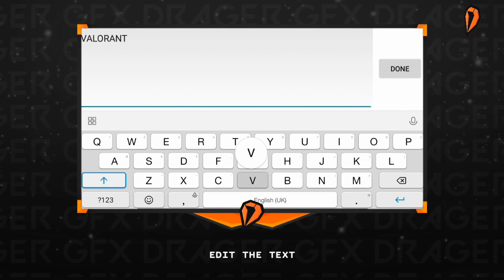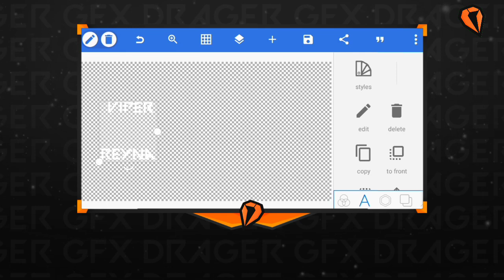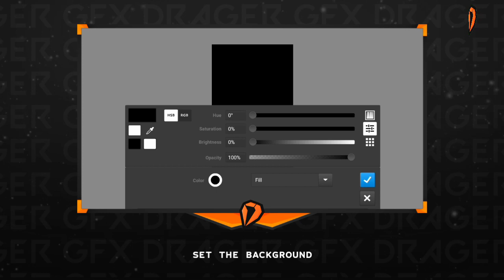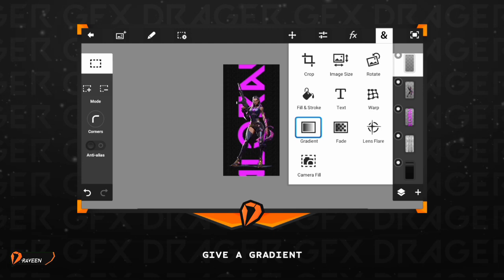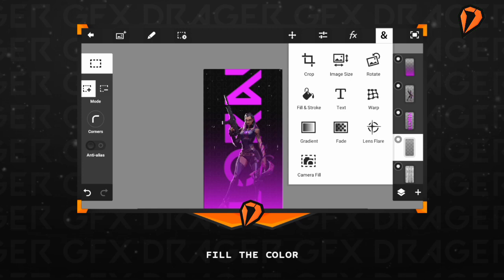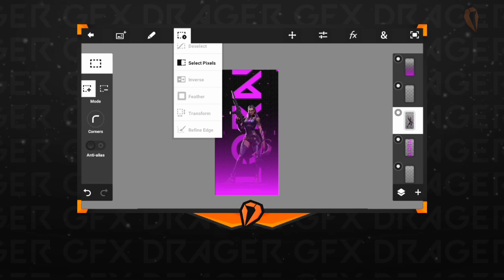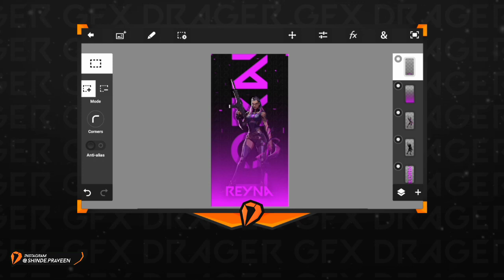How to make a VALORANT Phone wallpaper on Android using Ps-touch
Today in this video I will show you how to make a Valorant themed mobile Wallpaper or phone wallpaper on android using Ps-touch.

Make your own high-definition Wallpaper on Android using Ps-touch.

Wallpaper tutorial on android using Ps-touch and pixellab

Credits:-

Apes used:- pixel lab, Ps-touch and kinemaster

Jai Hind...
Jai Maharashtra...